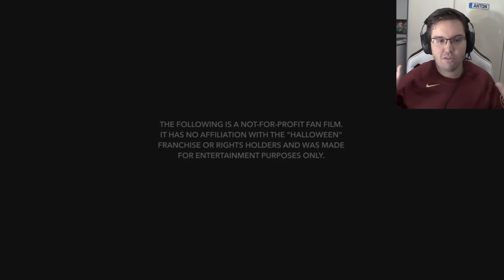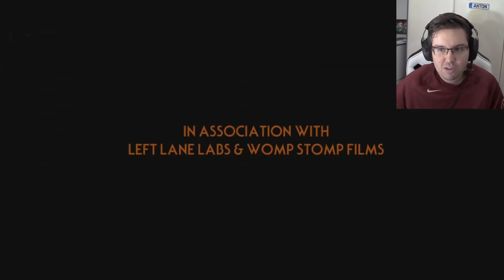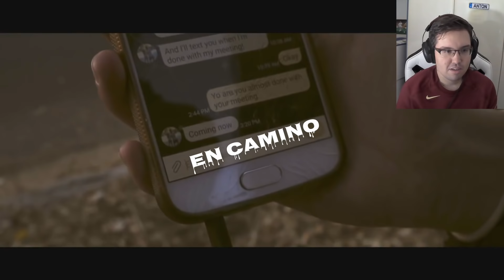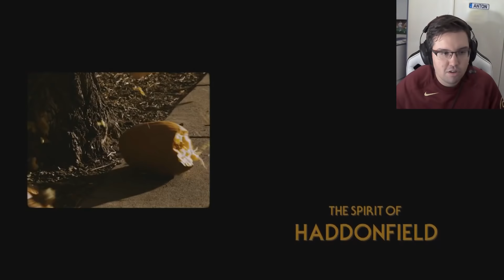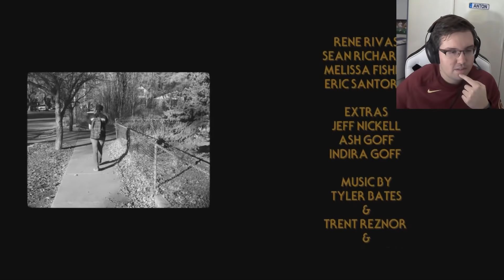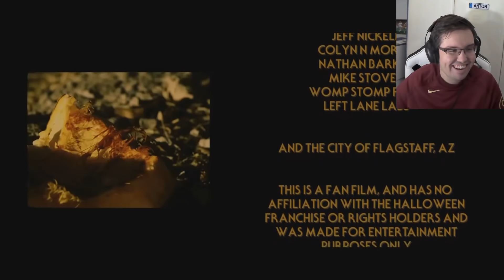🎃 MI PRIMERA VIDEO REACCION 🎃 REACCIONANDO A LA PELÍCULA DE FANS | THE SPIRIT OF HADDONFIELD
En el vídeo de hoy os traigo algo diferente, es mi primera reacción que grabo. En este vídeo reacciono a la película realizada por fans y creada por Rene Rivas con titulo original The Spirit of Haddonfield.

En este vídeo no hay ningún tipo de monetización y acontinuacion pondré todos los enlaces que considero necesarios según el contenido de este vídeo.